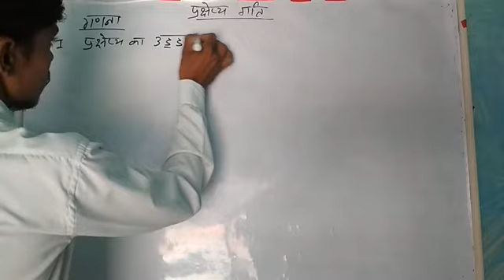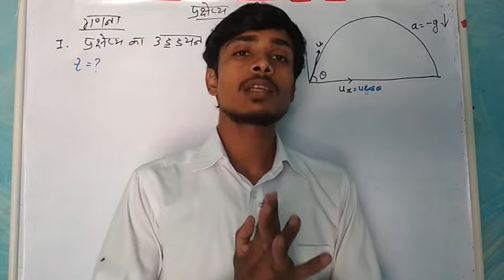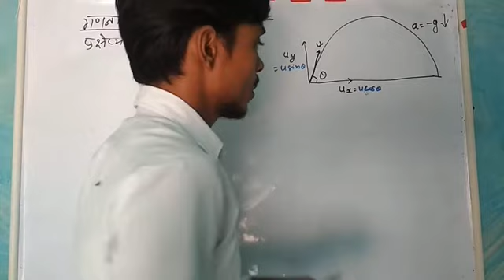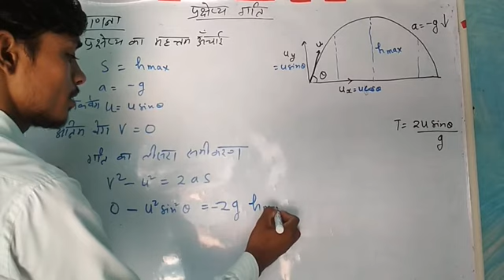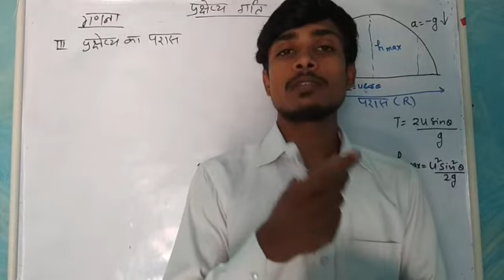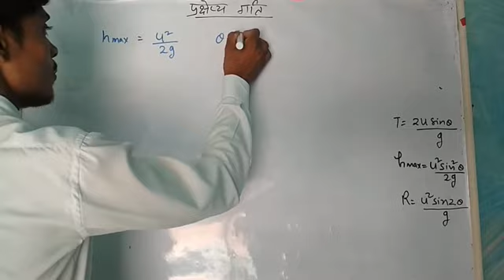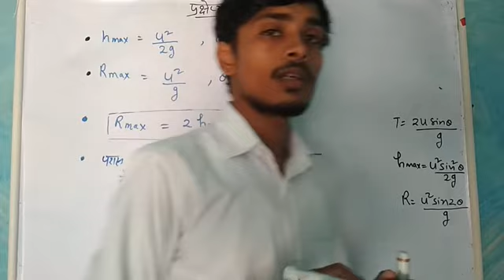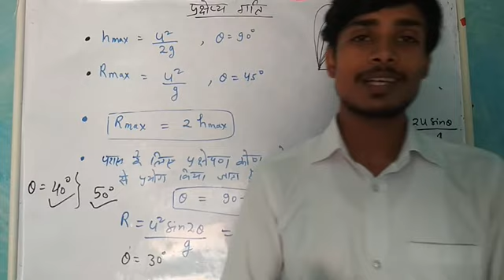11th physics chapter 4 part 13